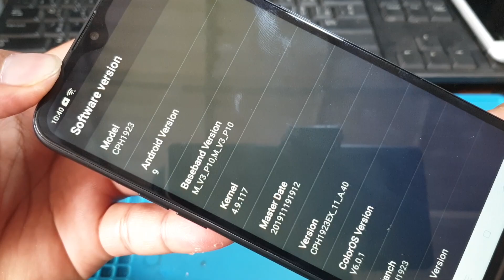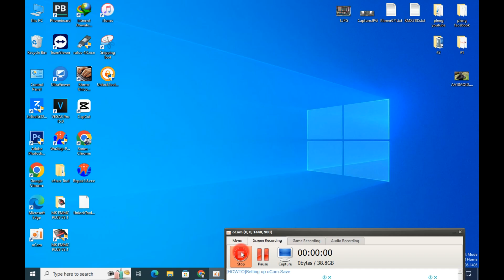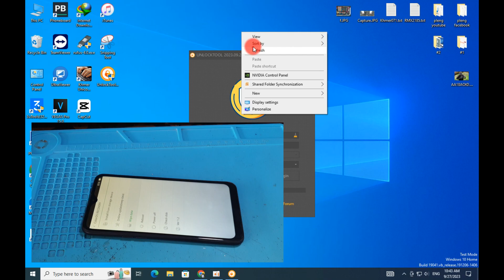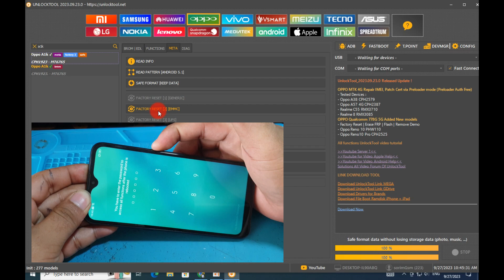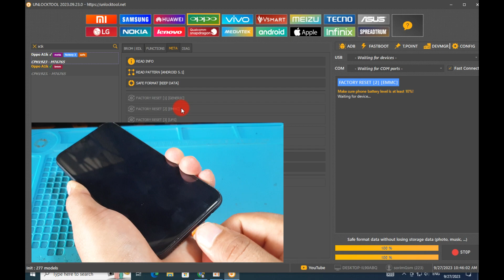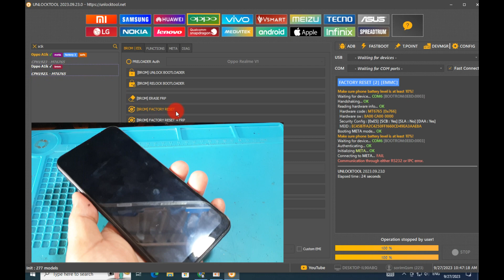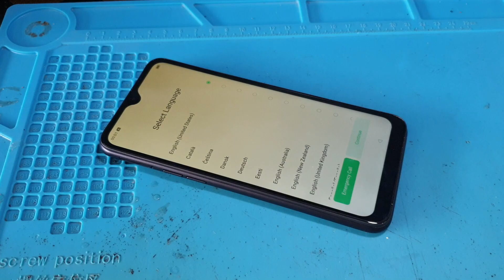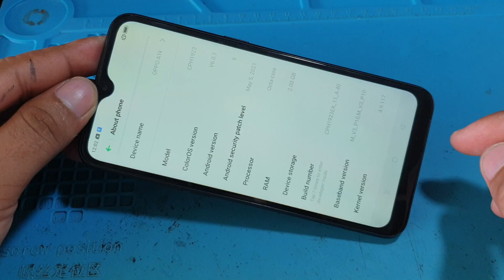OPPO A1k Hard Reset Password ,A1k Remove Password By Unlocktool